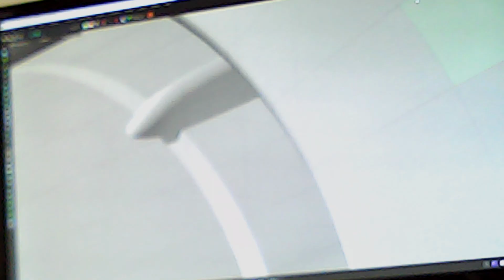Aeroplane Heaven Socata MS893 for Prepar3D V4.4 +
This small trailer shows some of the features of the Socata coming in 2019. All made possible with some of the new features of PBR rendering and scripting in Prepar3D V4.4+

All video was taken in stock P3D Version 4.4 without any addons or enhancements.